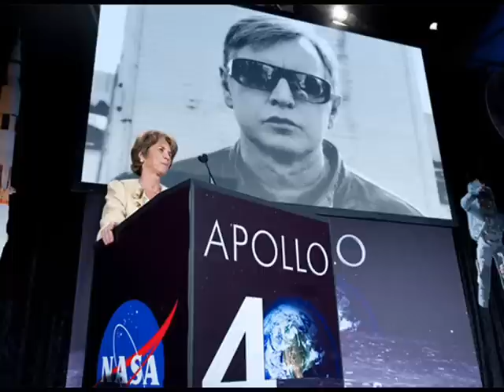DEPECHE MODE--WORLD MY EYES